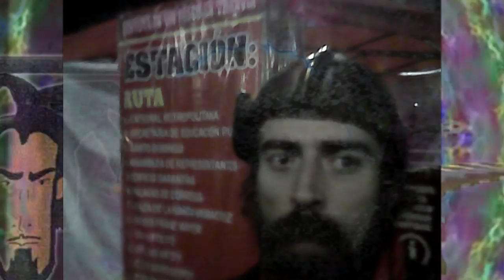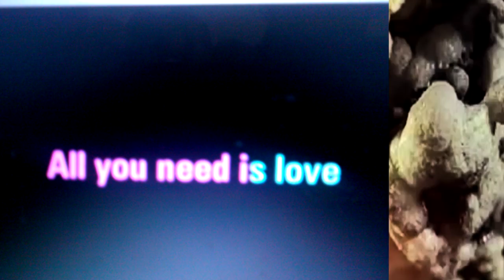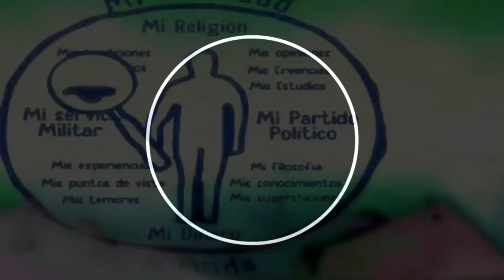tarjeta navideña 2018